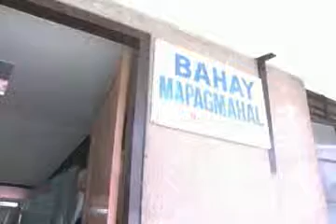Sparkle Band and Rondalla on Wheels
VTR segment I edited for the show Mel and Joey which airs in GMA channel 7.